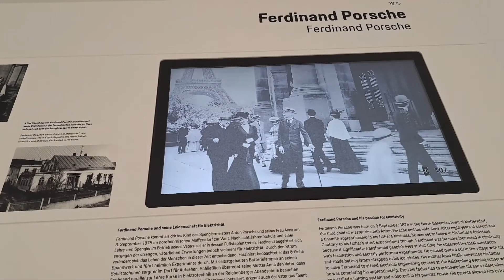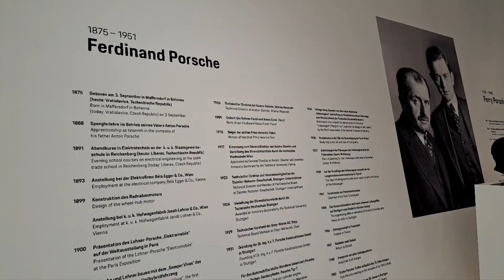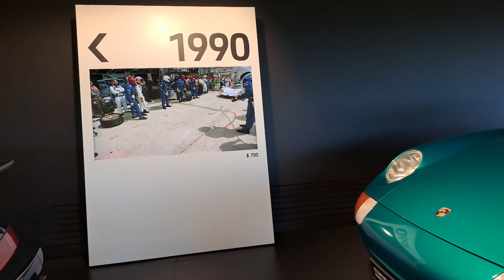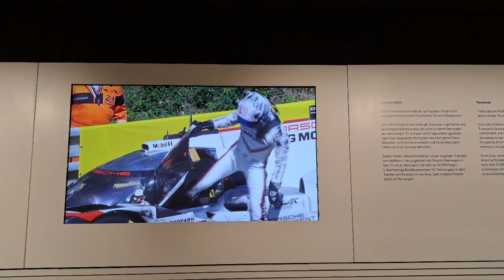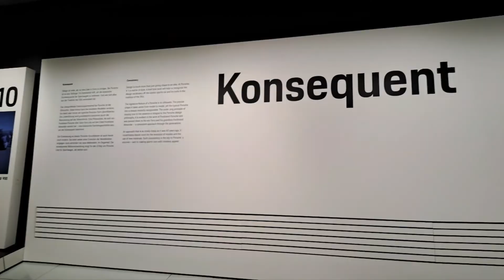Porsche museum stuttgart,Old porsche cars collection,